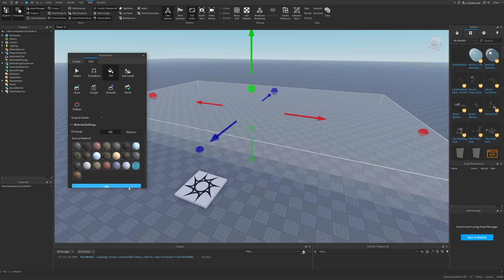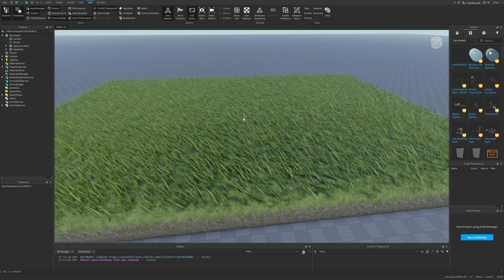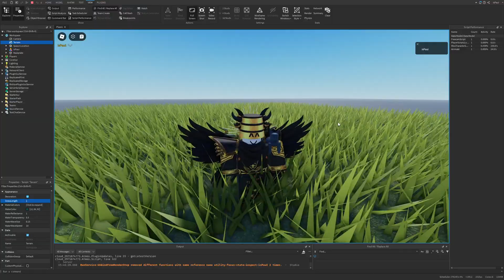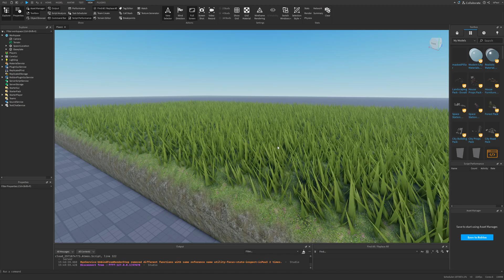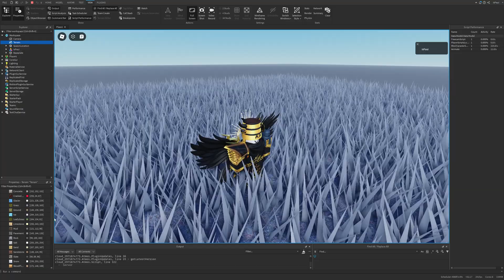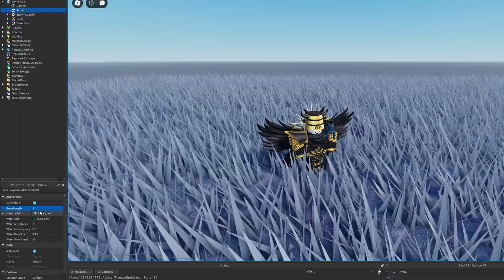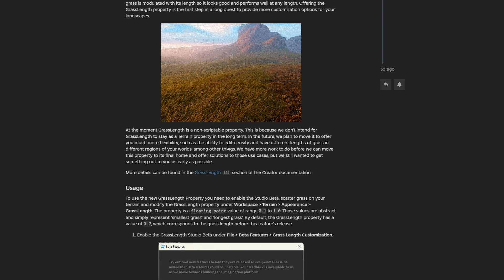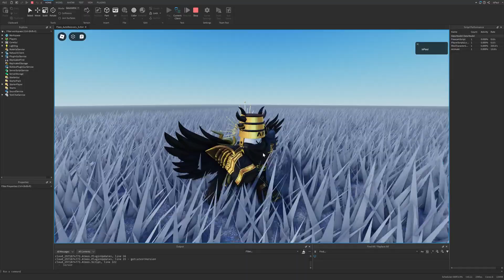Roblox Feature We All Needed...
GrassLength allows you to make grass shorter or longer than it currently is. The density of grass is modulated with its length, so it looks good and performs well at any length. In this Roblox Studio Tutorial, I explain how to change the grass length and modify grass with the new Roblox's grass beta feature.

Chapters:
0:00 Grass Customization Feature
0:50 Using Grass
1:55 Grass Length on Wind
2:56 Grass Length with Character
4:07 Feature overview
7:04 Devforum

Music used in the video:
Aviation Hall - easy & cool coffee jazz  - no copyright provided by FREESOUND MUSIC: